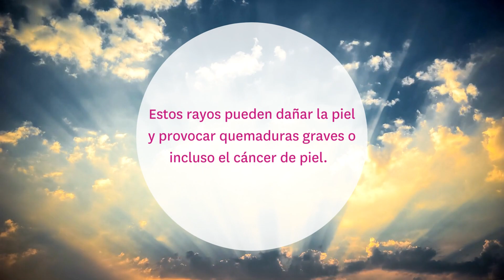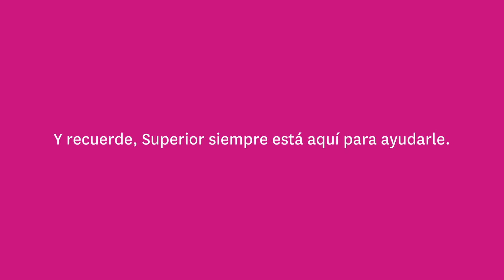Superior HealthPlan: Protección solar y contra los rayos ultravioleta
Todos hemos oído hablar del cáncer de piel, pero ¿a cuántas personas afecta? Bien, si una familia de 5 personas se quemara constantemente con el sol, uno de ellos probablemente desarrollaría cáncer de piel a lo largo de su vida. El cuidado de la piel y la protección solar son una prioridad creciente porque 9,500 personas son diagnosticadas con una forma de cáncer de piel todos los días. Eso es casi 3.5 millones de personas en los Estados Unidos cada año o alrededor de 300,000 texanos. Vea este video para aprender cómo proteger su piel contra el sol.

Información sobre la protección solar (Centros para el Control y la Prevención de Enfermedades [CDC])